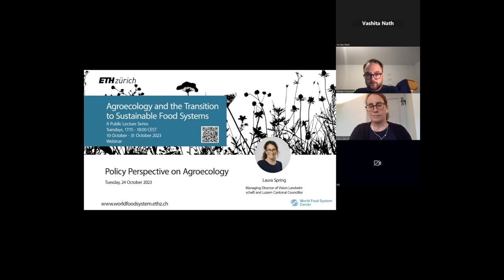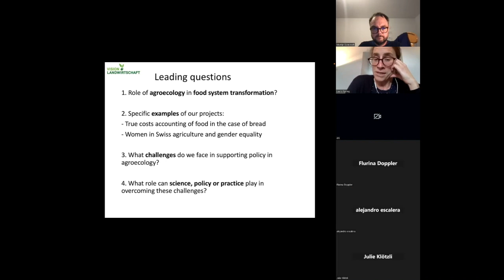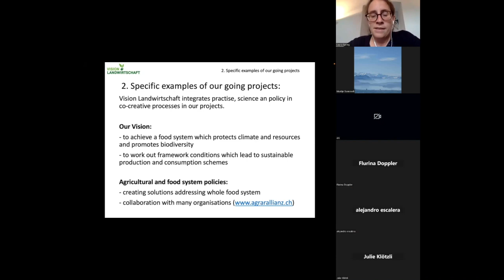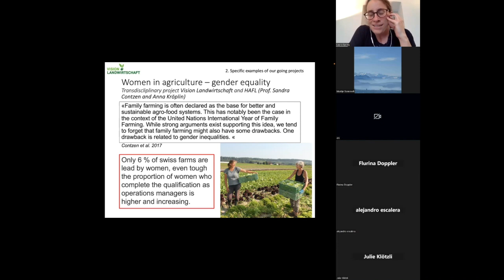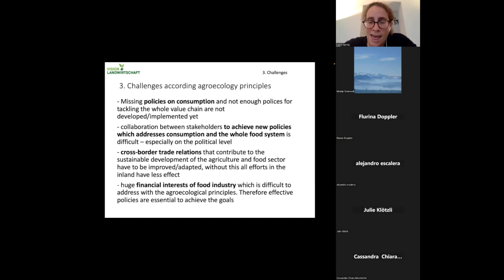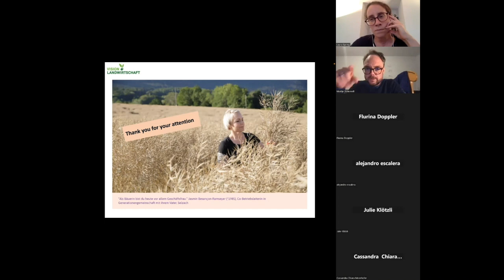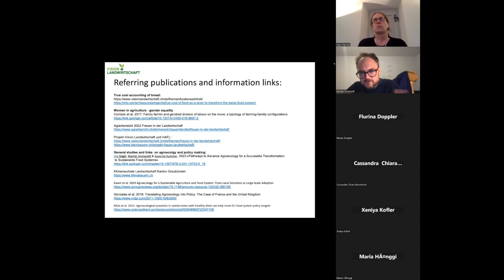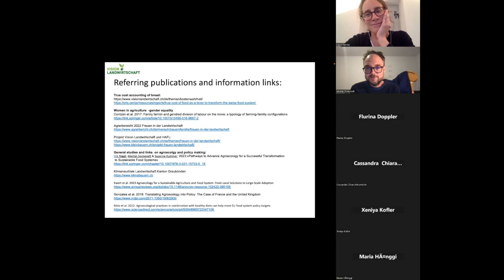Policy Perspective: Agroecology and the Transition to Sustainable Food Systems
Agroecology is a promising integrated and holistic approach that aims at transforming food systems. At its core is the sustainable conservation and protection of biodiversity and natural resources through the co-​creation and sharing of knowledge.

Our continuing series looks at the many principles and perspectives that are part of agroecology. Experts on various elements of agroecology provide inputs and share state- of-the-art knowledge.